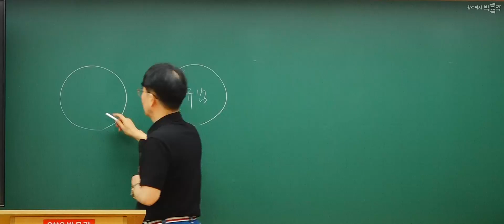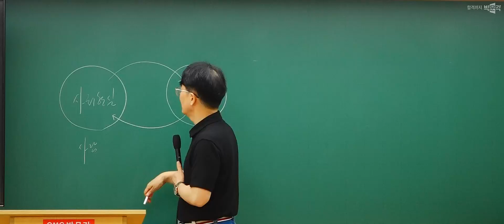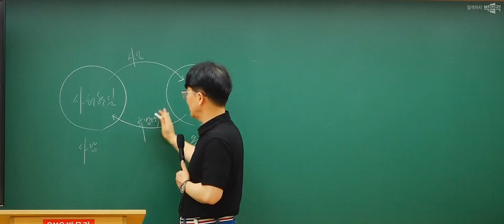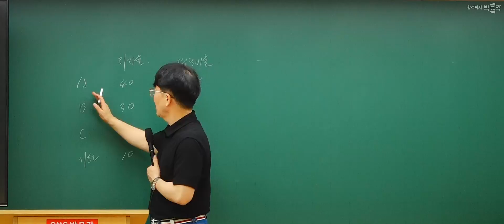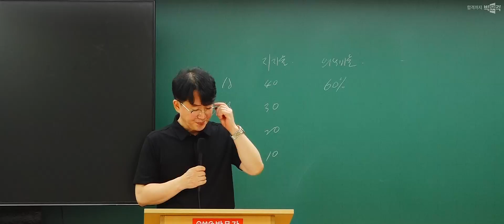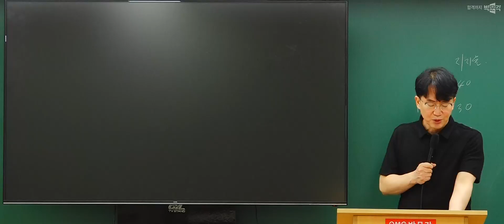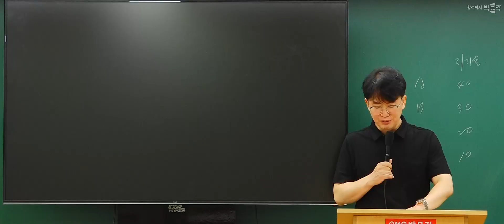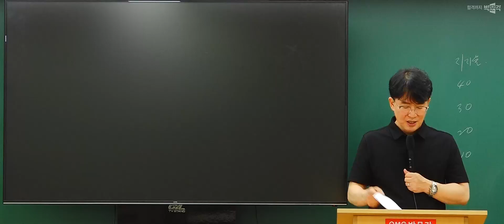일반사회 임용고시 권박팀 | 2024년 7-8월 실전예상문제(법학) 강의 맛보기 영상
권박팀 일반사회 임용고시 2024년 7-8월 실전예상문제(법학) 강의 맛보기 영상을 안내해 드립니다. 감사합니다.